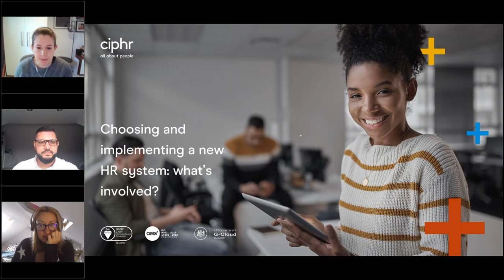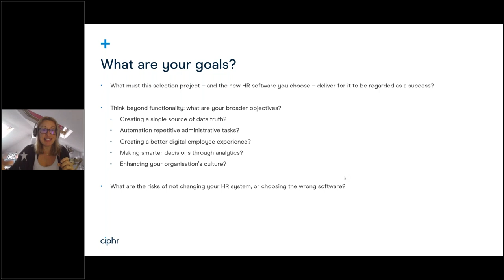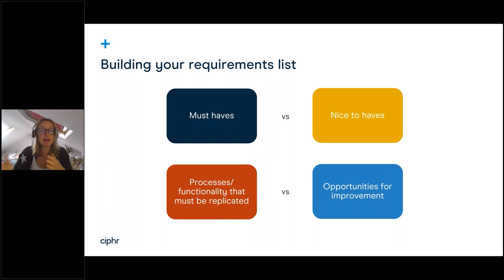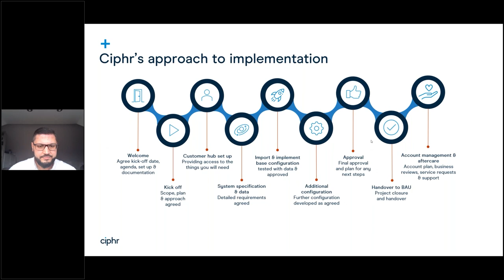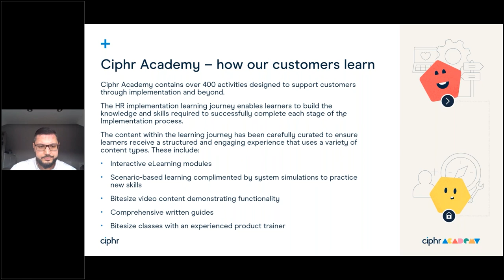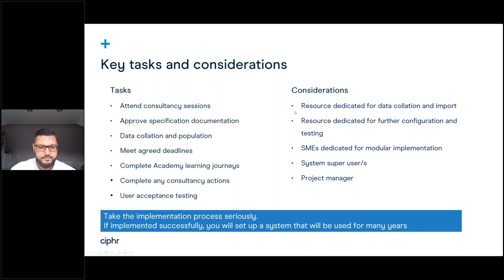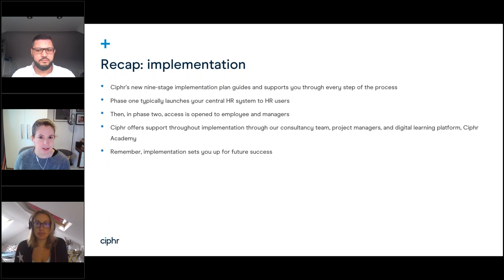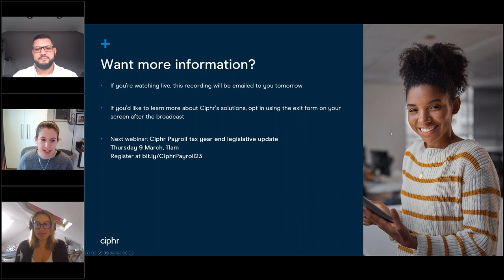Choosing and implementing a new HR system: what’s involved?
Leading UK HR software provider Ciphr discuss the key steps necessary to build a process and identify features of HR software that are tailored perfectly for your organisation's needs - allowing you to make an informed decision on this essential purchase. This webinar was broadcast live on Thursday 23 February 2023.

0:00 Welcome and introduction
Making selection a success
Implementing your new HR system
Recap
Q&A